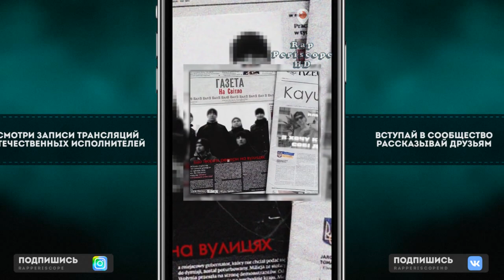Thrill Pill анонс нового трека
Instagram Oxxxymiron
Instagram баста
Instagram Kizaru
Instagram Schokk
Instagram Face